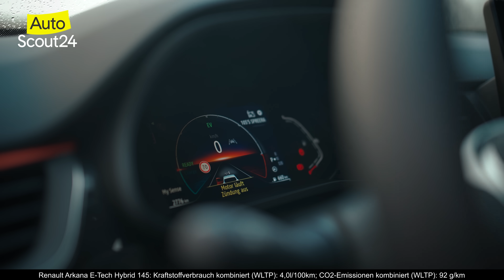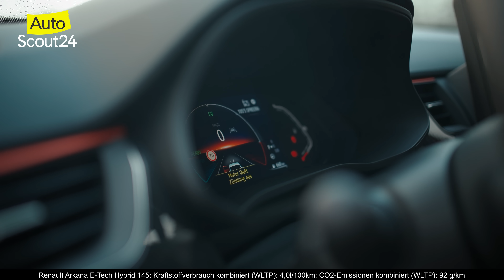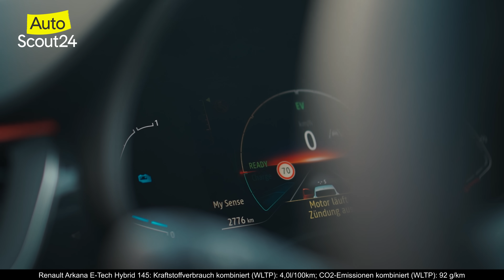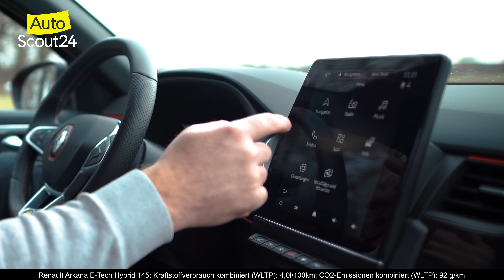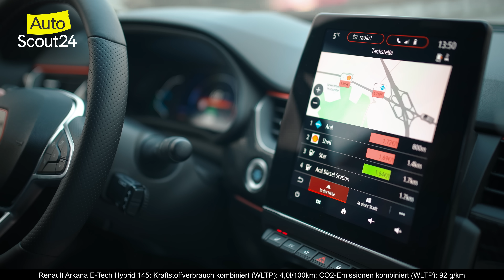Renault Arkana: Très chic – aber auch très praktisch?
„En vogue“ zu sein, ja das können die Franzosen. Und endlich baut Renault auch ein viertüriges Coupé. Für Menschen, die in der Tiefe ihres Herzens doch lieber einen SUV gekauft hätten.

Bereits 2008 hat BMW diesen Trend mit den Crossover-SUVs losgetreten, der seitdem in der gesamten Automobilbranche einmal um sich gegriffen hat. Der Renault Arkana treibt es nun aber auf die Spitze: Er sieht zweifellos gut aus, mit bulligem Heck und gefälliger Front, feinem Interieur und detailverliebten Akzenten. Dafür ist die Rückbank ziemlich unbequem, der Kofferraum nur bedingt praktisch und trotz aller Wuchtigkeit – einen Allradantrieb sucht man beim Arkana leider vergebens.

Für wen dieser nonchalante Franzose dennoch der perfekte Alltagsbegleiter sein kann und, ob der Renault Arkana wirklich so geheimnisvoll ist, wie sein lateinischer Name vermuten lässt – das alles verrät euch Kai in unserem Video!

0:00 Kai sagt „Hallo” zum Renault Arkana
0:28 Renault Arkana Carporn
0:44 Die Gene vom Renault Arkana
1:28 Motorisierung und Exterior vom Renault Arkana
3:17 Renault Arkana Interior
3:59 Der Antrieb vom Renault Arkana
4:36 Renault Arkana Bedienkonzept
6:55 Das Infotainment vom Renault Arkana
7:48 Renault Arkana Fond
8:23 Fahrszenen und Fahrverhalten Renault Arkana
10:35 Renault Arkana Zusammenfassung